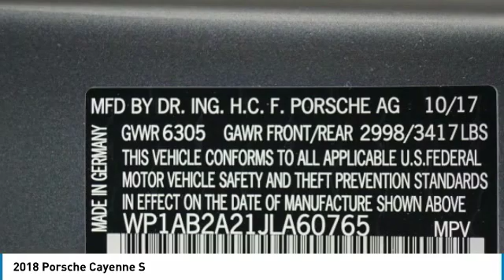2018 Porsche Cayenne S B21929A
2018 PORSCHE CAYENNE S Parsippany, NJ
Stock# B21929A

Paul Miller GT Inc
250 Route 46 West

Looking for the right car? Today could be your lucky day. With 8769 miles, this Grey, 2018 Porsche Cayenne S equipped with  transmission could be yours. Request more information and set up a test drive right away.